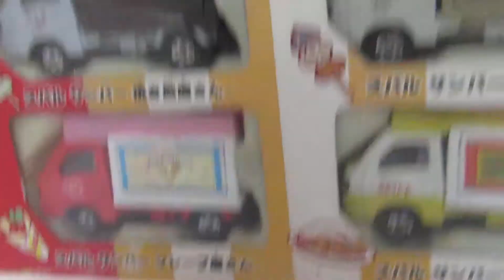発達知的、障害が感じたおいしい屋台大集合セットトミカ「第693弾」スバルサンバー焼き鳥